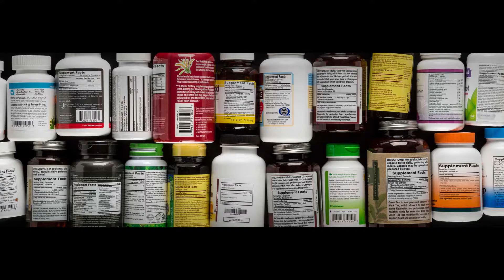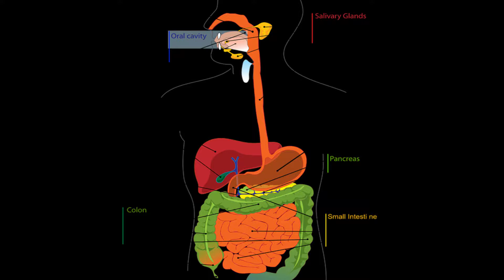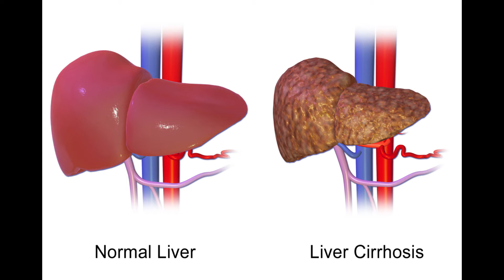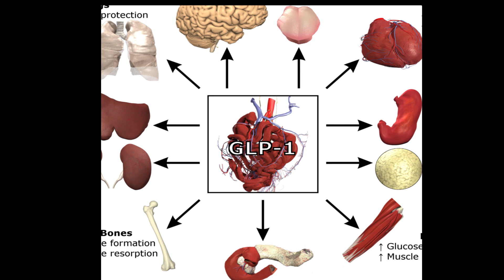जानलेवा पावडर।आपकी जान लेकर ही रहेगा/will have adverse effect on your health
SIDE EFFECTS OF WHEY PROTEIN | disadvantages | scientific fitness

detail explanation